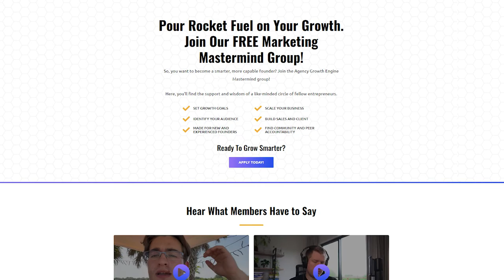How To Build Relationships That Quadruple Your Business | 8 Figure Agency Show - Ep. 6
Building strong relationships with people in your industry is the secret to longterm growth for your agency! In today's episode of the 8 Figure Agency Show, we discuss the importance of building great relationships and how important your network really is to longterm success.

Welcome to the 8 Figure Agency Show, where a successful entrepreneur and a soon to be successful entrepreneur document their failures and successes to help you build an 8 figure agency.

Join us every Wednesday as we talk about all things growing your agency. Whether you're just starting on your agency journey or run a 7 figure agency, this is the show for you!